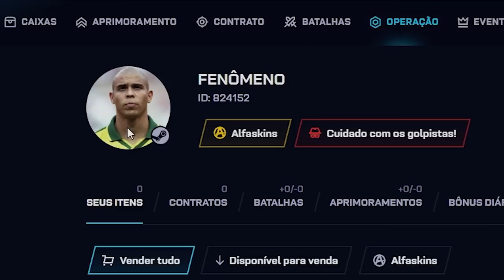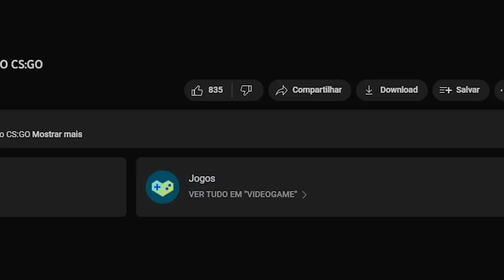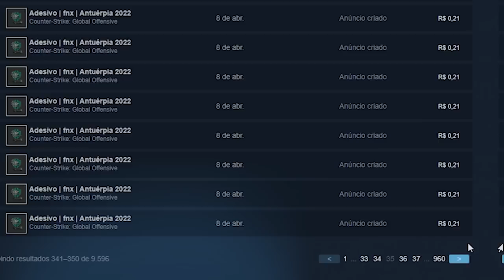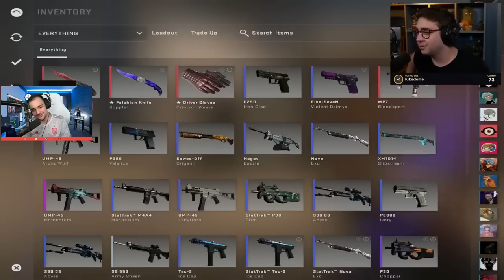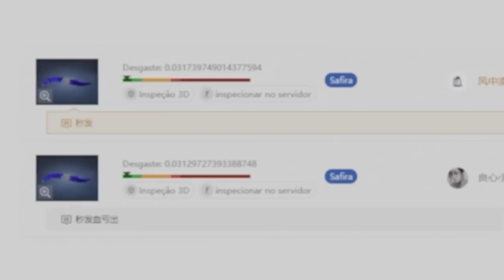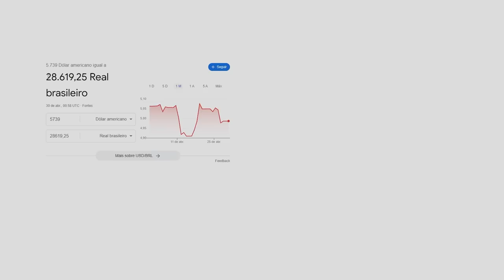ALANZOKA investiu R$30.000,00 em SKINS de CSGO ( 2 FACAS e 2 LUVAS )